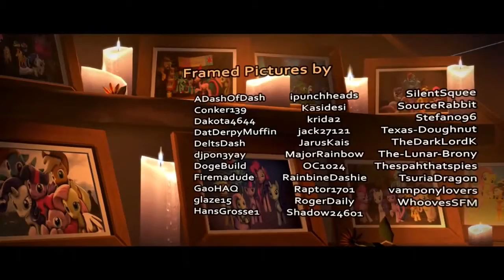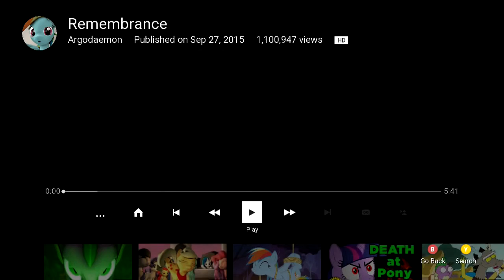CC57 Reacts-Rememberance (I AM CRYING)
Im back with another reaction video this time on my xbox 360. Also you will hear me shed a tear because its just AWSOME.